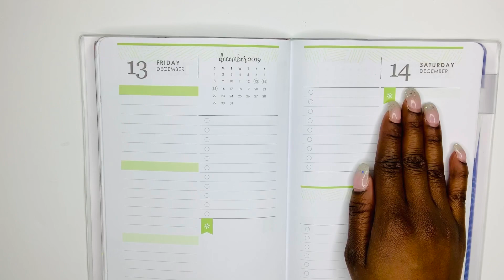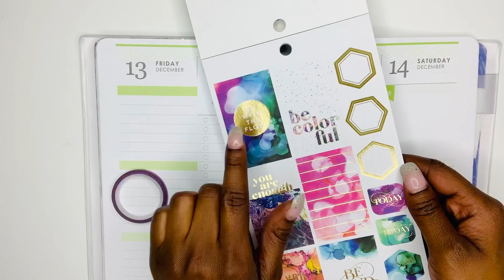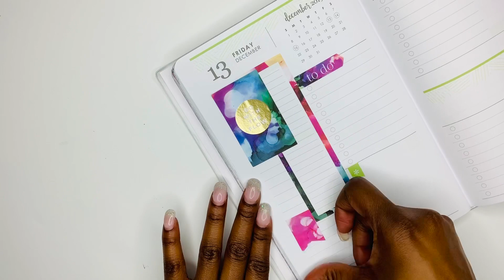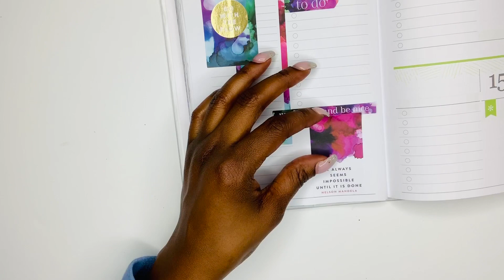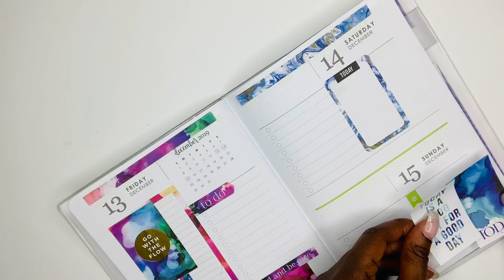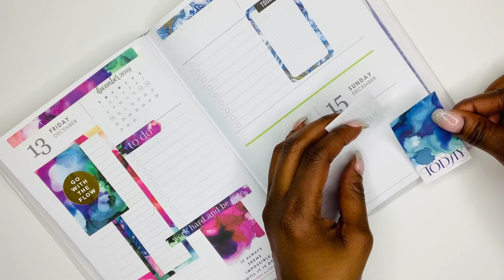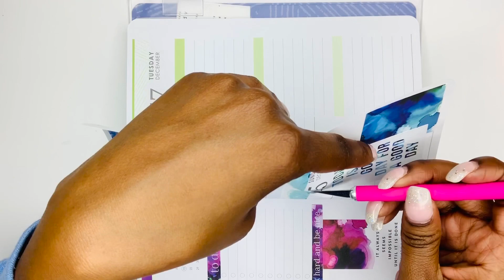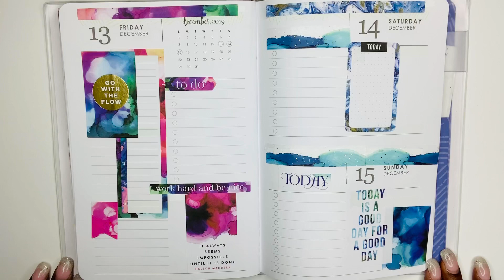Plan With Me - Petite Planner ( One Stickerbook!) - Colorstory Happy Planner - Weekend Vibes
Been in a funk so I used Happy Planners Color Story for INSPO! I love how Color Story does the hard work for me and all I have to do is play and lay with the stickers. I had so much fun creating this spread.

If you enjoyed planning with come join the sisterhood on IG @ Snowbytheday for my daily foolishness. My page is planner related but my stories are all me.